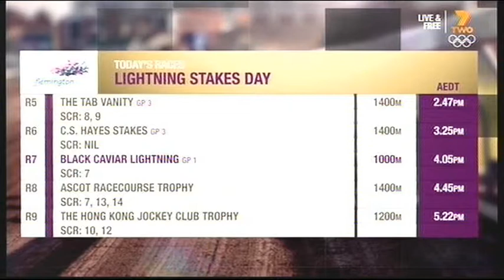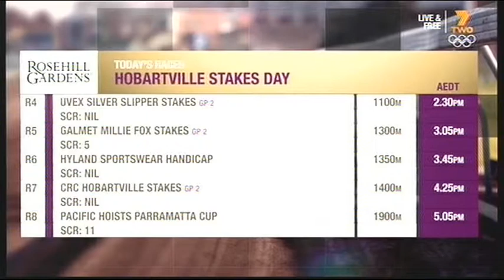2016 Seven Telecast Opener _ Black Caviar Lightning Stakes Day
2016 Seven Telecast  Opener _ Black Caviar Lightning Stakes Day   20 February

Seven Telecast covering Flemington And Rosehill

See